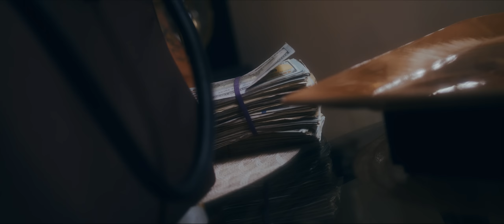Elijah The Boy - Hard Days (Official Music Video)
"Hard Days" is the new single from Elijah The Boy. This single is a salute to all people who have been through the struggle and came out on the other side. This hard hitting track was produced by NAVI and the poetry by Elijah The Boy. Visuals provided by A1Vision.

Hard Days" Lyrics

(Verse 1)

Dark places that I won’t go again
Hard days they got me goin in
I showed them love but that’s emotion I won’t show again
They talking shit cause they hoping that I will notice it
But he a b*tch so he going to whatever b*tches do
Want no emotions I’m just focused on the physical
And I aint tryna let a p*ssy n take my life
You could copy what I do but we goin never be alike
And trust me that is not a brag
I’m swerving that’s two hunnid on the dash
Ask me where I’m going heading to the cash
And lord if it’s my time to go then please don’t make it fast
I still gotta give my momma the white picket with the grass
All these demons in my past man i swear they love to haunt a n
And all the times I opened up made me a guarded n
My last b*tch turn me Into a cold hearted n
But we never quitting cause we finish what we started n
Trying get my groove on
Put my crew on
Got a new b*tch I’m tryna to bust a move on
I remember cold nights sleeping on the futon
Now I’m all about my bread n like a crouton
(Chorus)

All those hard days gave us all this motivation
We ain’t have a thing so we had to go and take it
To much of a real one to ever go and fake it
How we end up in the penthouse when we started in the basement

(Verse 2)

All I ever did was dream
And never let a b*tch get in between
Of what I’m doing with my n ’s and the team
Father was a dealer, grandmother was a fiend
Lead my momma to get pregnant at the age of fifthteen
All I did was dream
And we was riding dirty never clean
Just in case an opp would pull up on the scene
Never chasing p*ssy only ever chase the green
Don’t believe it when they speak it cause they never what they seem
They be lying to your face
They going say it’s all love when I know these n ’s hate
If you ever did me wrong then it’s over no debate
We going put you under ground in a casket where you lay
They be lying to your face, they be lying to your face
We going walk him down and we’ll never leave a trace
Quick to cut you off cause you easily replaced
Thought the loyalty was there I could see that’s not the case
I could see these n ’s moving different
And I dont do commitment
You been hurt like I been hurt but we go through it different
Broke my heart so many times that I’m just through with b*tches
Ain’t the person that i was girl this the new edition
All these hard days, all these hard days
Sh*t that we was doing I dont even want to say
How I made it threw it only happened by the grace
Now you want to come around p*ssy n it’s too late//

(Chorus)